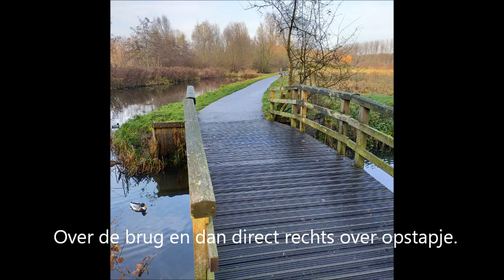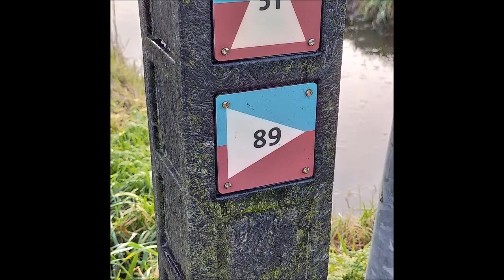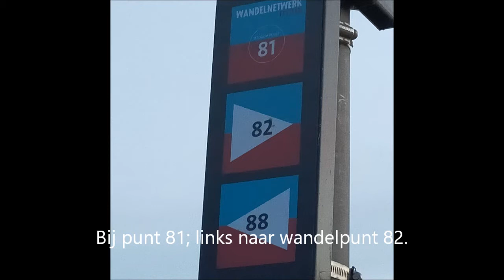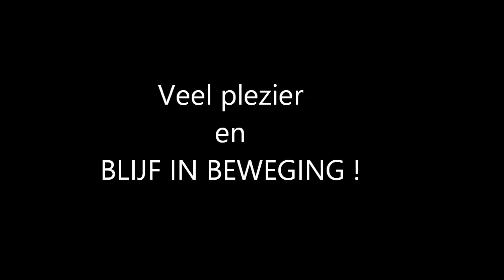WALK CORONA Leeuwarder bos - Cornjum Jelsum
Blijf fit in Coronatijd.
Wandeling 1; Leeuwarder bos - Cornjum - Jelsum